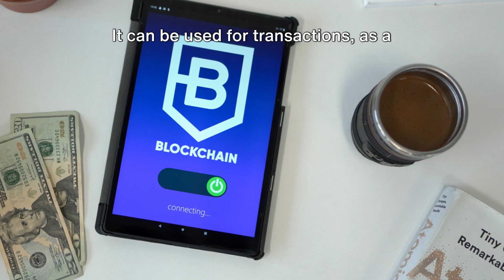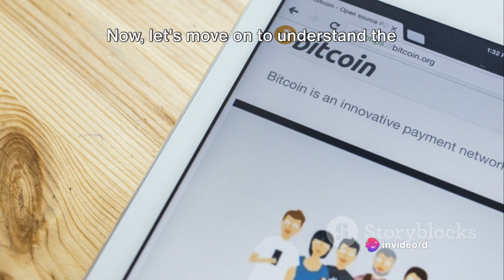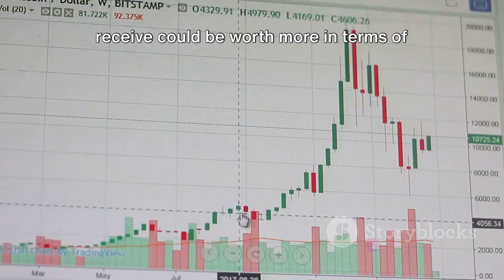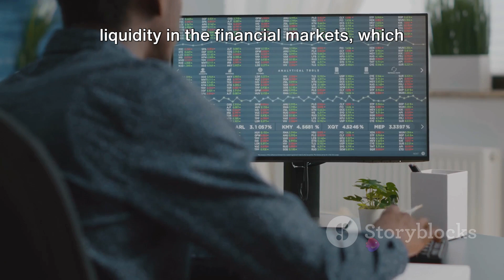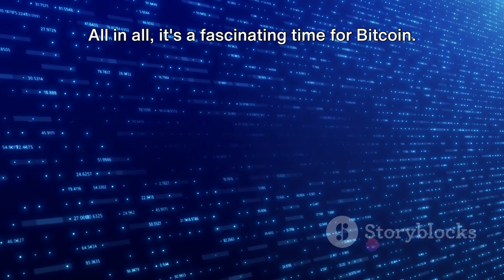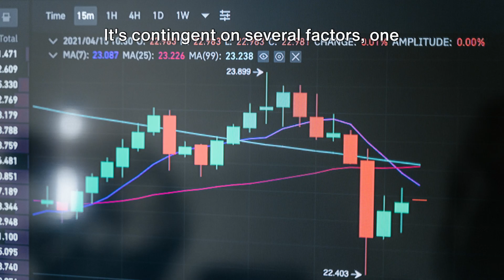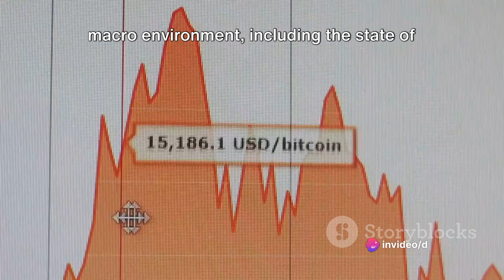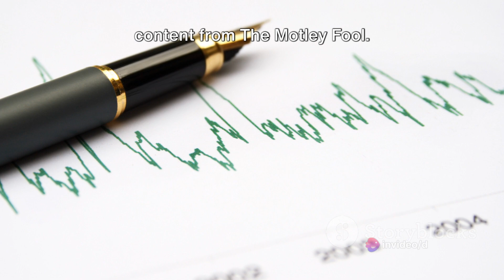Bitcoin Halving April, 2024: Will it EXPLODE Prices AGAIN? (Here's What You NEED To Know)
This is not financial, medical, or legal advice: Please consult a professional for advice.

These are the link(s) to the articles we referenced for in the making of this video and we thank the owner and author(s):

Most of the information for this video was not provided by the link above, but by Danny from American Northwest Magazine.

this is simply an update from American Northwest magazine and it was a mistake quoting Motley in this video

If you are watching this from a TV, in order to open the link below you will need to go to your cell phone, tablet, or laptop/PC to open the link. You could also go to the bottom of the page and follow those directions so that you can just search for our site on your mobile device or other device.